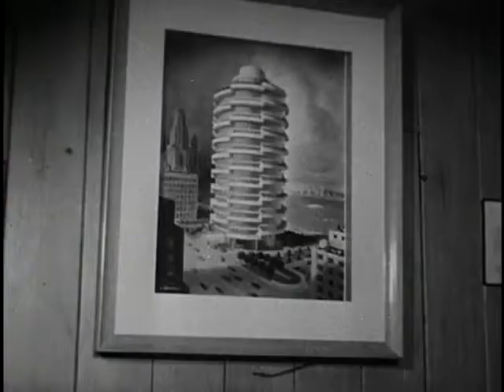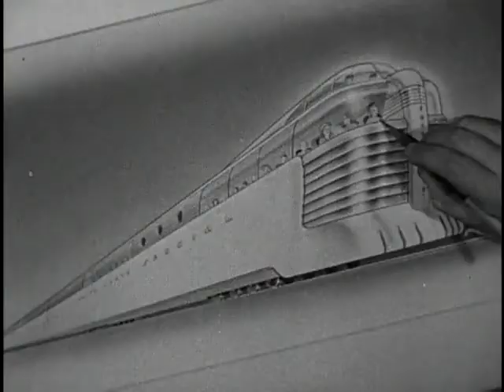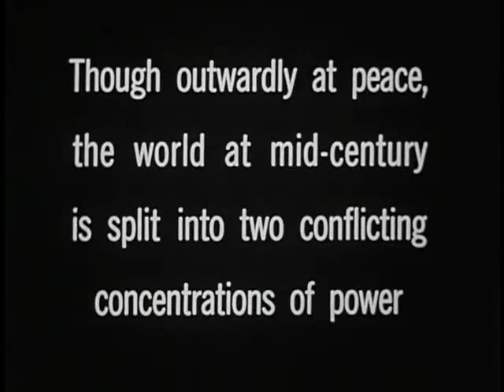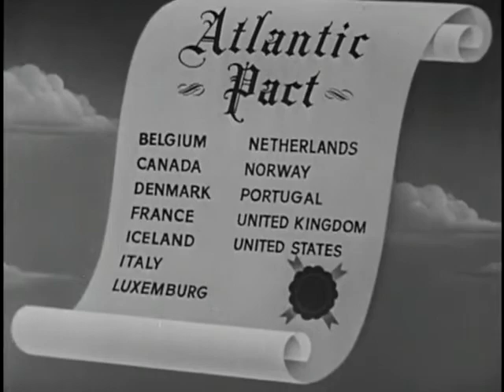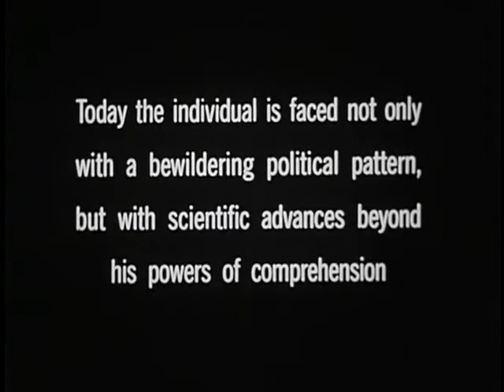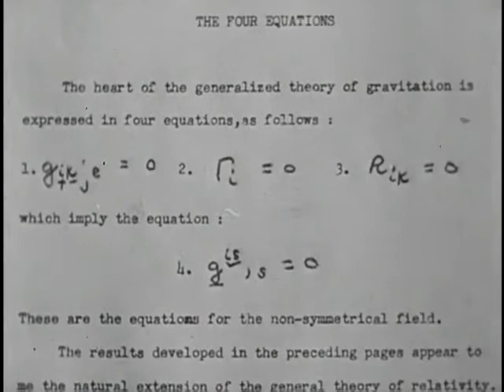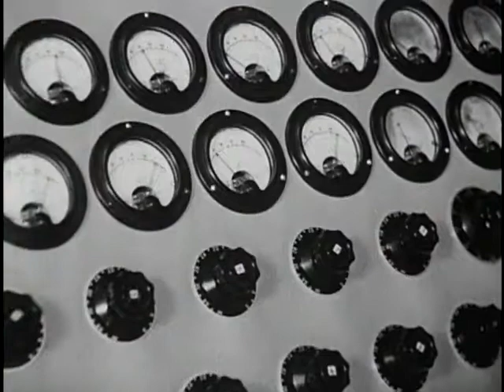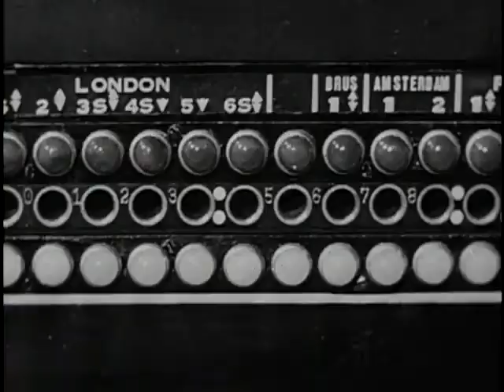1950 MID-CENTURY: HALF WAY TO WHERE?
MID-CENTURY: HALF WAY TO WHERE? - Time, Inc.. - On world-wide political and spiritual problems and the doctrinal conflict between communism and capitalism. Reel 1 shows examples of material progress (trains, autos, airplanes, etc.) and spiritual confusion of the 20th century as exemplified by alcoholism, escape literature, jazz music, and abstract art. British critic Herbert Read discusses abstract art. Stalin visits Lenin's tomb in Moscow. Mao Tse-tung reviews Chinese troops. Marshall Plan aid arrives in Italy. Gen. Bradley and Sec. of Defense Johnson meet with North Atlantic Defense Committee members in Paris. Bradley speaks on U.S. military defense. Also shows ECA director Hoffman. Reel 2, Winston Churchill avers that England will not succumb to communism. British communist Harry Pollitt asserts communistic principles. Shows Gandhi and Nehru. Labor leader Walter Reuther defends capitalism. Autos are assembled in Detroit. J. Robert Oppenheimer states that science must be free. R.C.A. chairman David Sarnoff explains radio's future possibilities. French philosopher Jacques Maritain asks for a return to Biblical principles. Trygve Lie lays the cornerstone of the United Nations building in New York City. - DVD Copied by IASL Scanner Thomas Gideon. - ARC 97686 / LI MT-MT-16.1

Publication date
    1950
Usage
    CC0 1.0 Universal
Language
    English